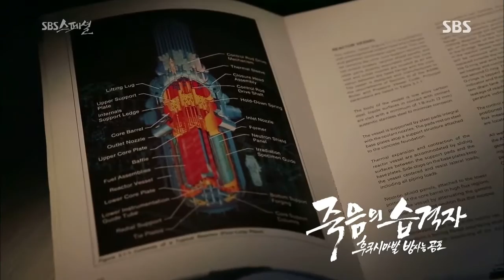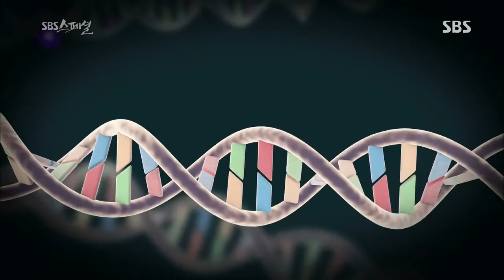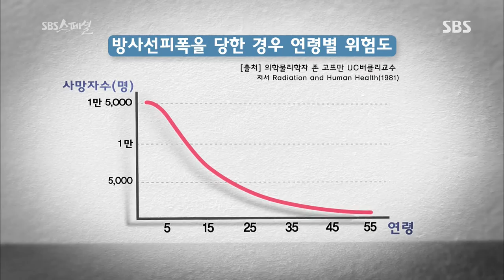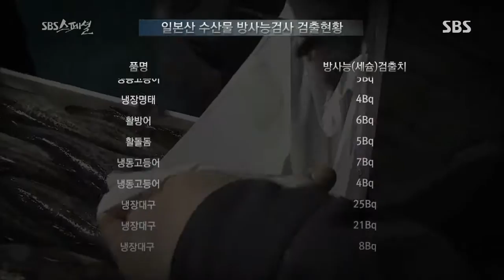2013-09-15 [SBS 스페셜] #7(5)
[죽음의 습격자-후쿠시마발 방사능공포]
SBS 스페셜 339회
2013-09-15